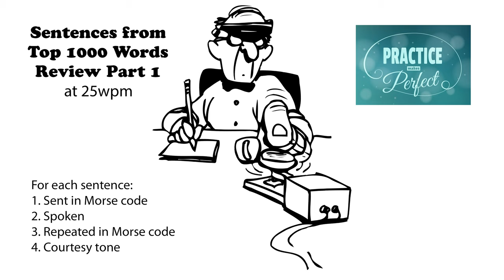Sentences from Top 1000 Words - Review Part 1 - 25wpm